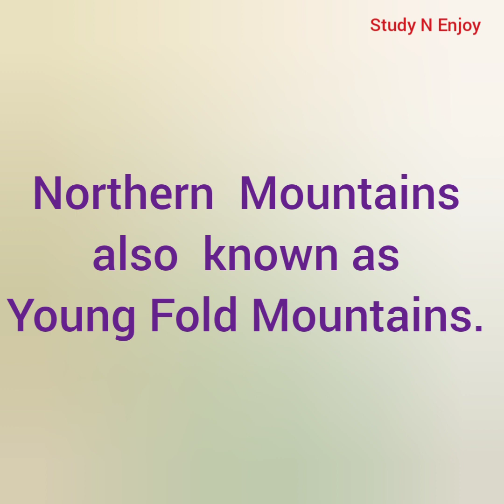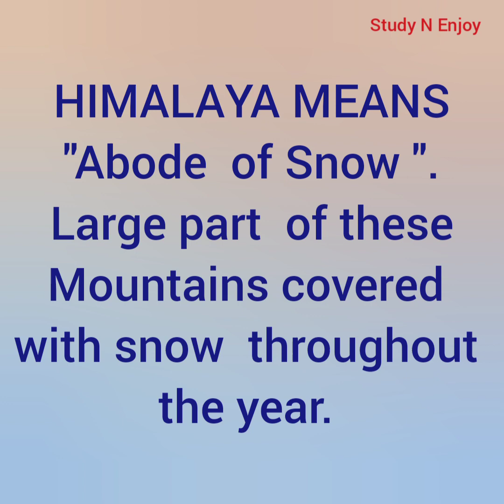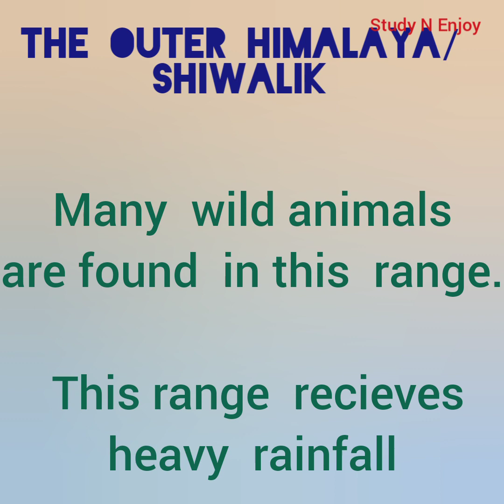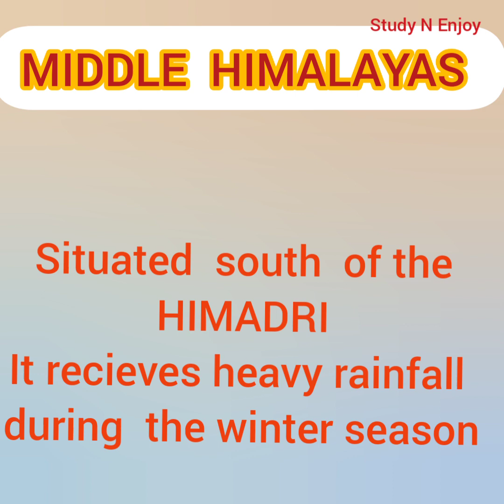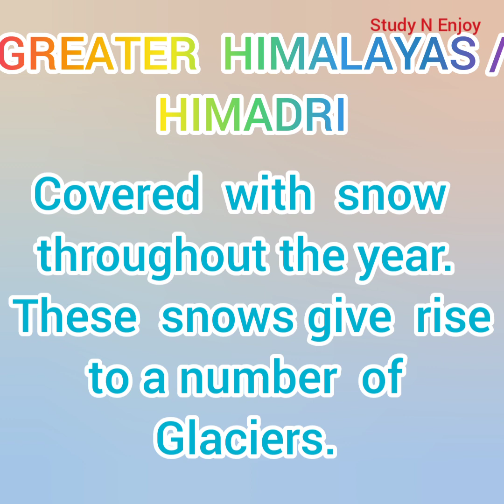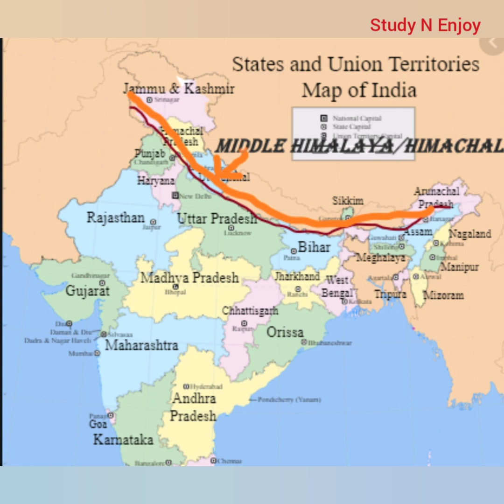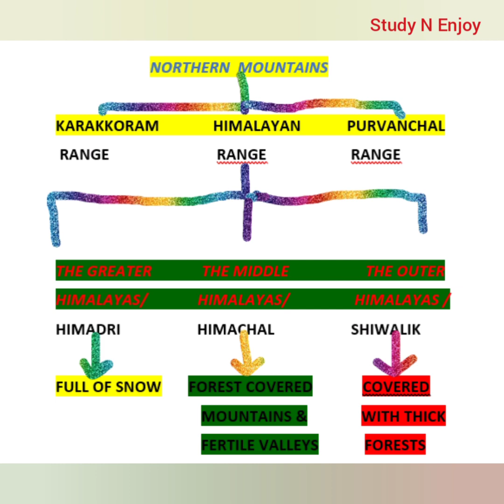Northern Mountains /Class 4 Social studies,General science C B S E with malayalam explanation.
Northern  Mountains  are the fold Mountains.  Its divisions, different  ranges, its characteristics etc are exlpained here.( 26) Its three divisions are karakoram, Himachal
and Purvanchal. I explained   that with the help of map. Here   I gave more  importance  to Himalayas  s three divisions. Greater  himalayas / Himadri, Middle  Himalayas /Himachal and outer Himalayas /Shiwalik. Each  division have its own peculiarities.

 In the conclusion  part I gave a comparison
of these three division.    I explained in malayalam. It is very helpful to Malayalees. I mainly  referred  Grade 4 C B S E Social  studies text.

- Coastal plains with malayalam explanation

_ Grade 4 social science / Science topics in English

Kg, grade 1& 2

shorts